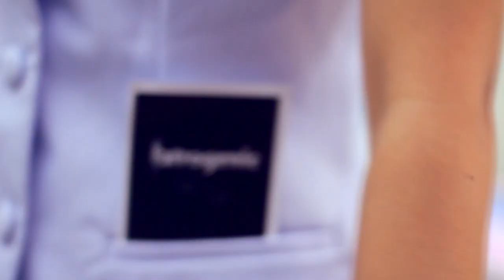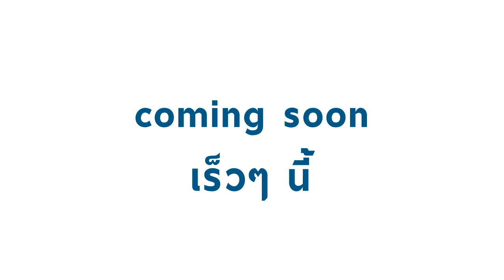Official Teaser#1 ละครเวทีคณะแพทยศาสตร์ มข. ครั้งที่ 5 IATROGENIC#5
สโมสรนักศึกษาคณะแพทยศาสตร์ มหาวิทยาลัยขอนแก่น ขอเชิญชวนทุกท่านติดตามชมละครเวทีคณะแพทยศาสตร์ ครั้งที่ 5 (IATROGENIC#5) โดยทีมงานทุกคนได้ตั้งใจเตรียมการแสดงครั้งนี้เป็นอย่างดี เพื่อมอบความสุขให้แก่ผู้ชมทุกท่าน... อย่าลืมติดตาม TEASER 2 เร็วๆนี้นะครับ

Teaser 1
Producer : โอ๊ต(#5) คิง(#5) ยิ้ม(#5)